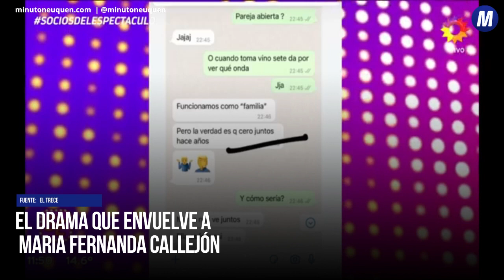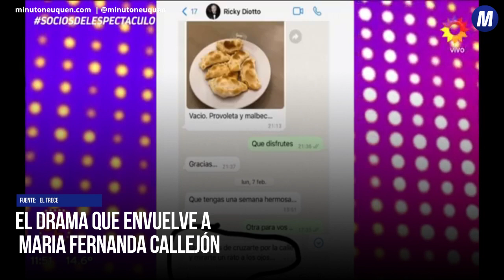El drama que envuelve a María Fernanda Callejón - Minuto Neuquén